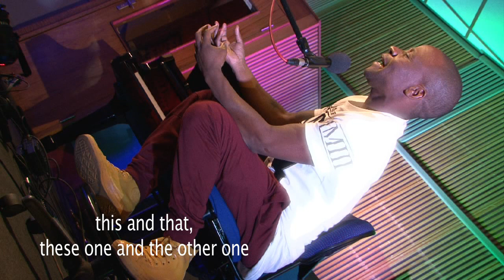DIXON (SS6)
DIXON (NAMIBIAN)  ARTIST CAME TO NBC STUDIO6 AND SHARE WITH US STORIES OF LIVE, MUSIC, CULTURE AND ART.